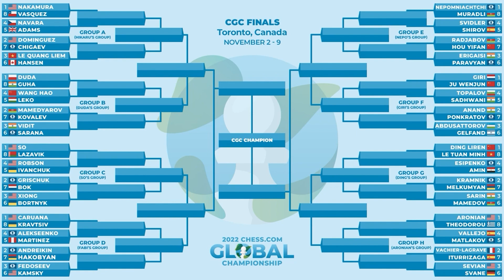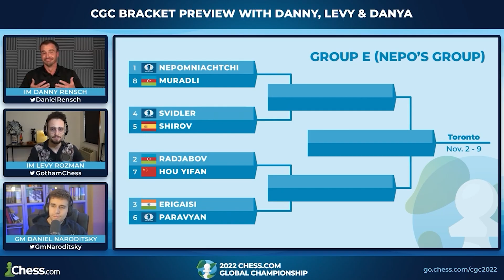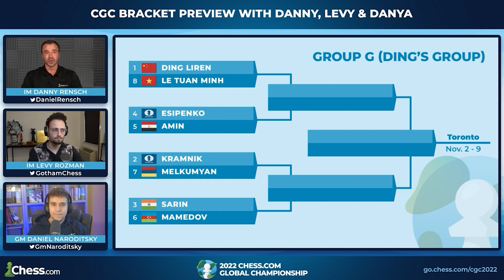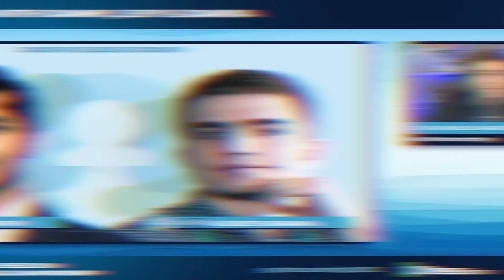Can an Indian win this $1 Million event?